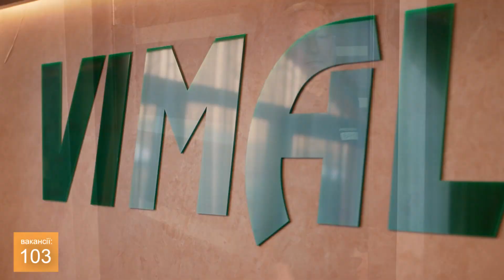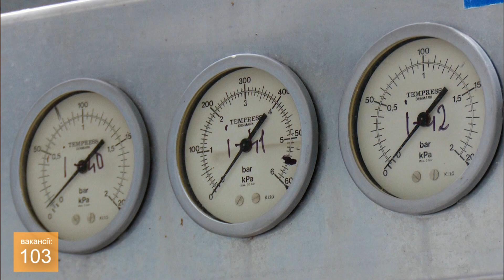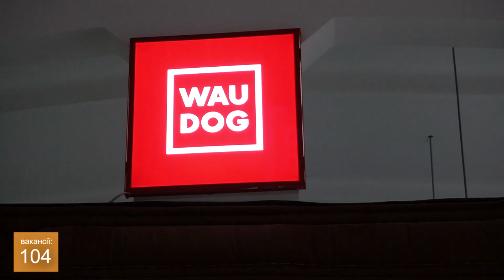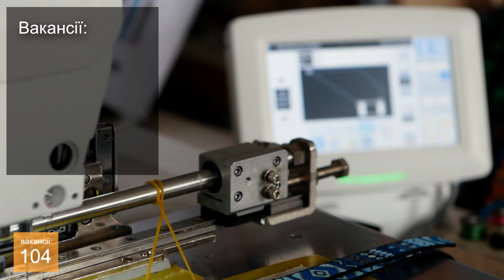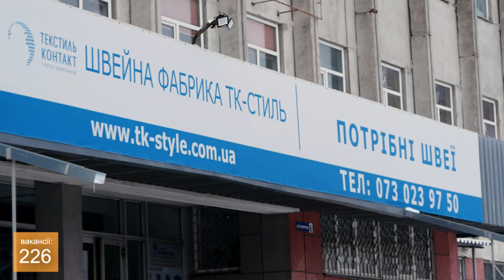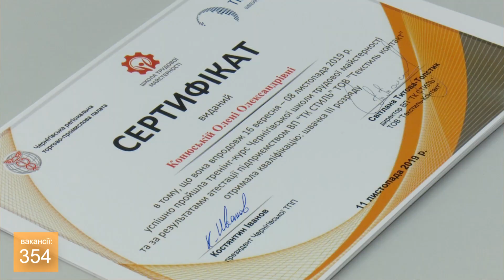Робота в Чернігові є? Є-є-є! Проєкт "IVANOV PRESIDENT”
Сучасна проблема України — Роботодавці скаржаться, що не вистачає робітників, а люди, що немає роботи...
За один день ми знайшли 359 вакансій!
Сім роботодавців Чернігова шукають співробітників вже сьогодні!

Чернігівська школа трудової майстерності за 8 тижнів підготує до роботи на сучасному швейному обладнанні та працевлаштує на підприємстві в Чернігові

Тайм коди:
00:00   Анонс Дайджесту
00:25   Швейна фабрика «Сівертекс»
02:50   Підприємство «Вимал»
04:32   Компанія «Коллар»
05:26   Швейна фабрика «Елегант»
08:04   Компанія «Конді Україна»
12:05   Швейна фабрика «ТК-Стиль»
14:53   Чернігівська школа трудової майстерності
18:26   Компанія «ПЕТ Технолоджиз»
20:46   Резюме Дайджесту